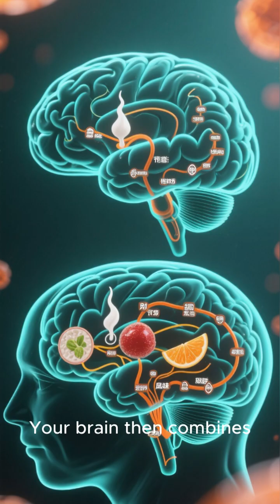Why Does Food Smell Stronger Than It Tastes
Why smell dominates flavor.